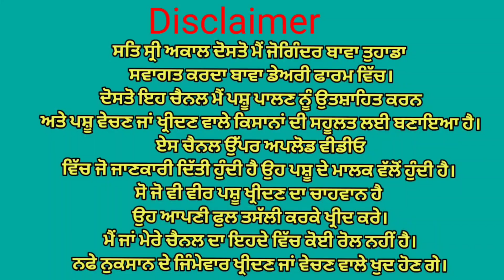ਚਾਰ ਵੱਛੀਆ ਵਿਕਾਉ👌 ਇੱਕ ਗੱਬਣ 💎Bawa dairy farm